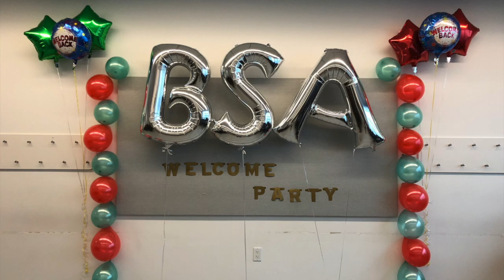Road To spring 2018 (BMCC BSA OFFICIAL TRAILER)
The official trailer of Bmcc Bsa club's " Welcome Part "

BOROUGH OF MANHATTAN COMMUNITY COLLEGE | BANGLADESH STUDENT ASSOCIATION